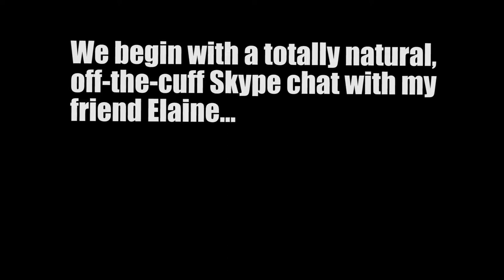We Went to the Moon (in 1969) (Ukulele Cover)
Song starts about 1:08, if you're impatient.

I suppose I should have ended this with a scene of waking up, but anyway.

If you have not seen "Influenza: The Musical," the musical episode of Even Stevens, you'll likely want to fix that